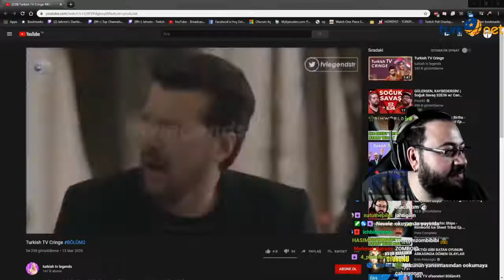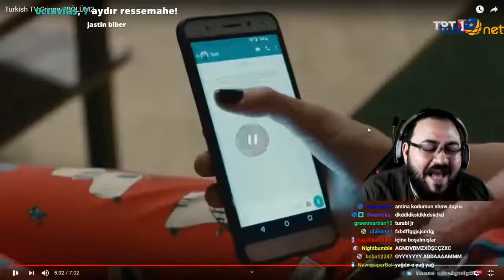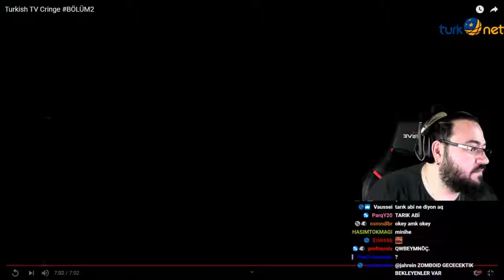Jahrein Türk tv Cringe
Teşekkürler..

İstek ve önerilerinizi yorumlarda belirtebilirsiniz.